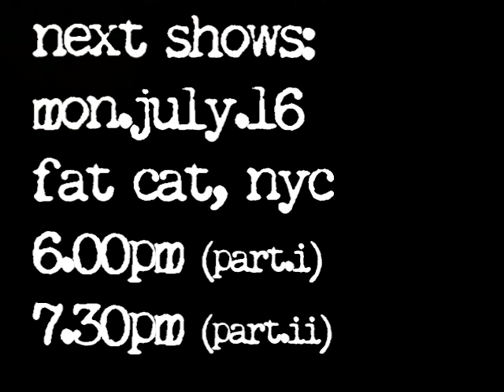musical chairs | evan shinners